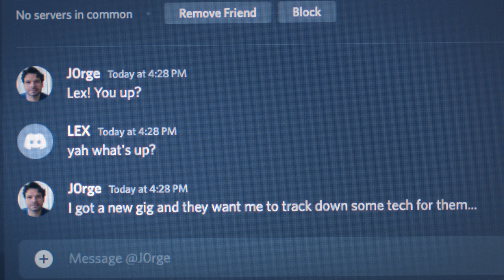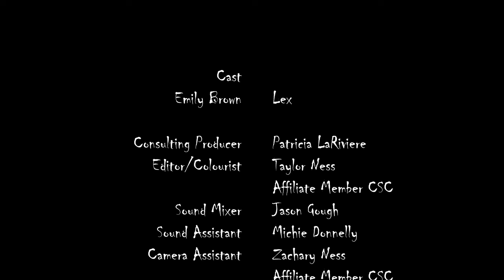Strange Days at Blake Holsey High: Echoes - Episode #9 - Hardware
The NBC sci-fi series Strange Days at Blake Holsey High returns as an original web series, Strange Days at Blake Holsey High: Echoes.

Set in the present-day, Echoes takes place nearly twenty years after "the Science Club" graduated from Blake Holsey High and the school closed forever,  but with the discovery of a new black hole, the strange events that took place there are happening once again, impacting former students and those with a strong connection to the school.

In episode #9, a mystery man in search of hardware that once belonged to Pearadyne Industries is revealed to be a former Blake Holsey High student.

Created by Jim Rapsas
Directed by Mitchell T. Ness
Written by Jim Rapsas

Starring Robert Clark as Vaughn Pearson

Director of Photography - Taylor Ness
Producer - Mitchell T. Ness
Executive Producers - Jim Rapsas & Paul Hart-Wilden
Featuring Emily Brown